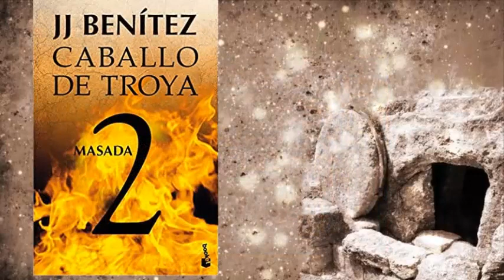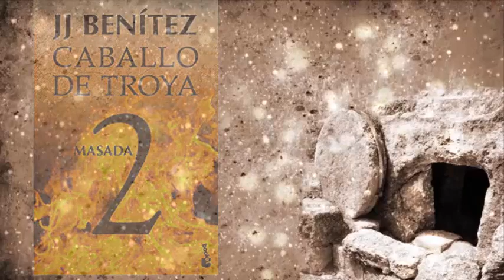Análisis de la sabana santa de caballo de Troya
En la serie caballo de Troya hay un episodio muy interesante sobre el tema del sudario que cubrió el cuerpo de Jesus la sabana santa de Turín , cuenta Jason en el libro , que una de las misiones que tuvo en el segundo viaje en el tiempo además de recuperar un micrófono que se dejaron en el primer viaje fue el de investigar el sepulcro donde se depositaron los restos mortales de Jesus después de la crucifixión, estos detalles son descritos en la segunda parte de caballo de Troya , en el libro titulado masada , detallare todos los datos que Jason recogió sobre la resurrección del maestro Jesus.